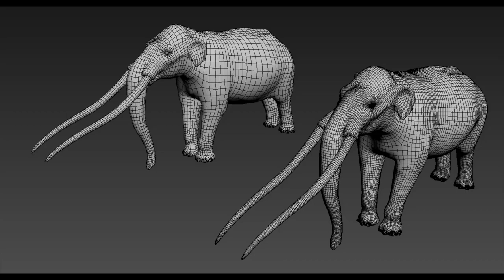Anancus arvernensis 3D model